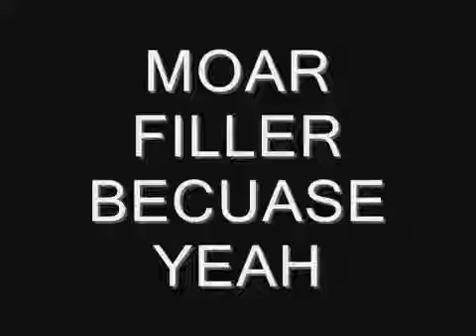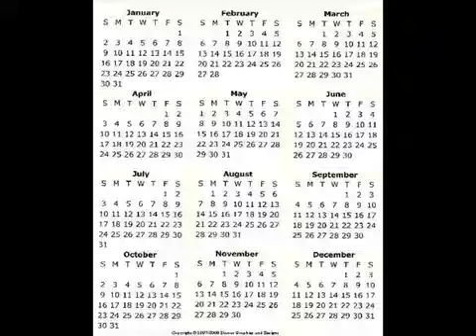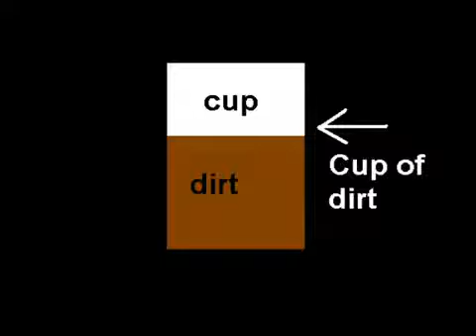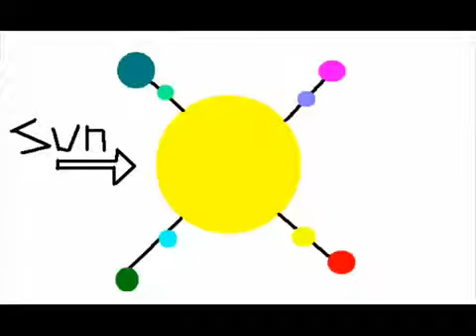Procrastinating on Your Project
We've all experienced this. Listen to Brian Regan talk about a story all too familiar when it comes to completing science fair projects.